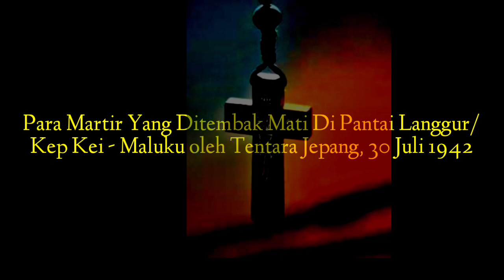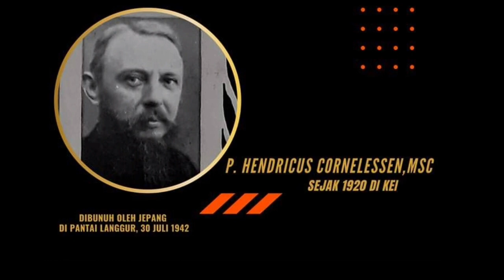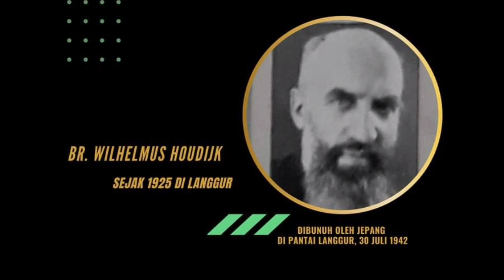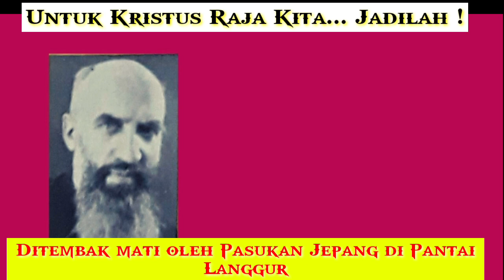Mengenal Para Misionaris Yang Ditembak Mati Di Pantai Langgur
Pada tanggal, 30 Juli 1942, Mgr. Johannes Aerts dan beberapa Misionaris ditembak mati oleh tentara Jepang di Pantai Langgur